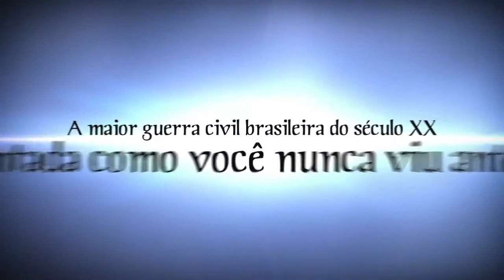Thiago Maciel - 1932 Histórias de uma Guerra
TRAILER - Documentário inédito